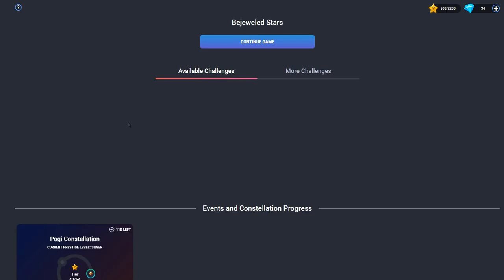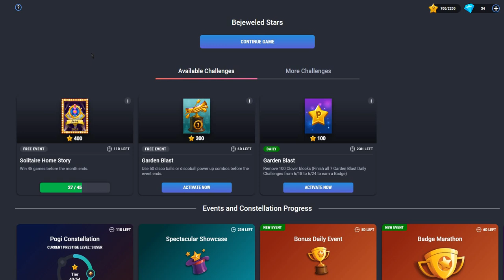Pogis Challenge 431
The game is Bejeweled Stars, and the challenge is to match 350 gems.